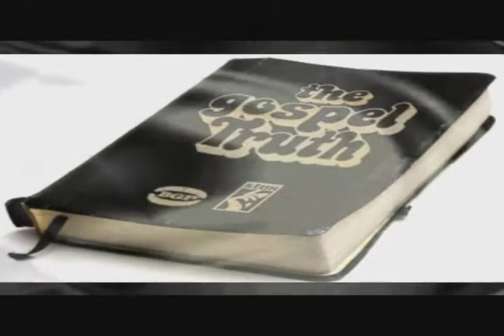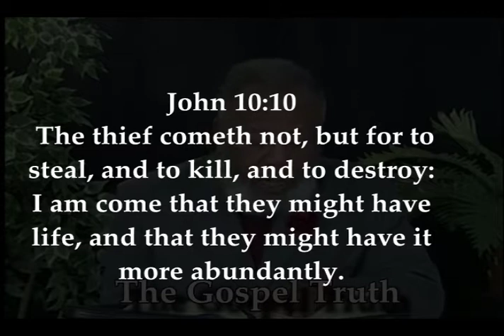"The Reason Jesus Came"